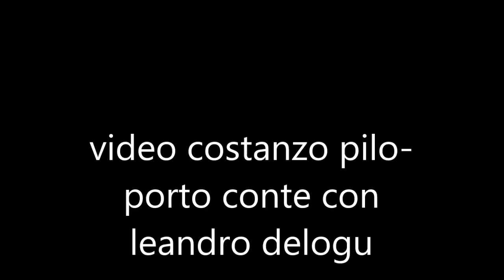video costanzo pilo porto conte con leandro delogu